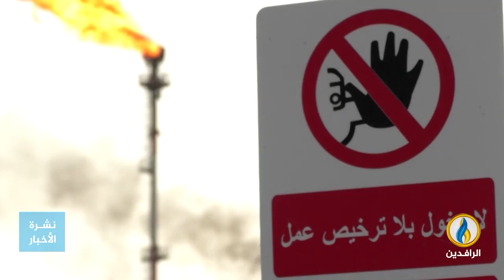تقرير أمريكي: العراق فشل بتوظيف الثروة النفطية الهائلة في استثمارات مجدية